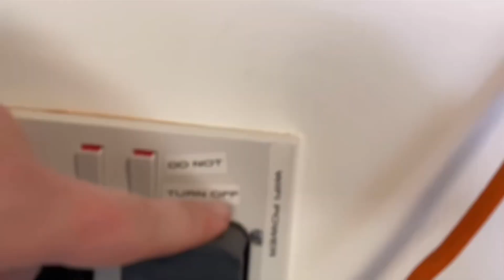I spent 20k Lottery keys!! | PG3D PIXEL GUN 3D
Foundation Archive Lottery RETURNED!!! (feat. Spending 20.5K Keys Spree) | Pixel Gun 3D

Today, I'll review the guns in the latest lottery in Pixel Gun 3D, from the PGA-01 Living Rifle To the PGA-06 TV.

Chapters

0:00 - Meme Of the Day

0:38 - Hello There!!!

1:08 - Lottery Spending Spree time

1:54 - Foundation Archive Lottery/Set Weapons Review

3:41 - Outro